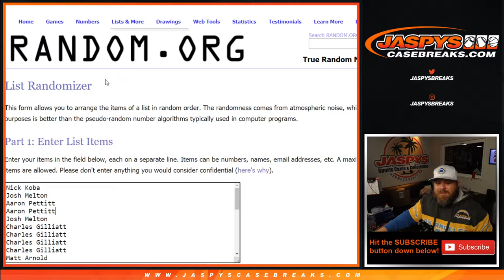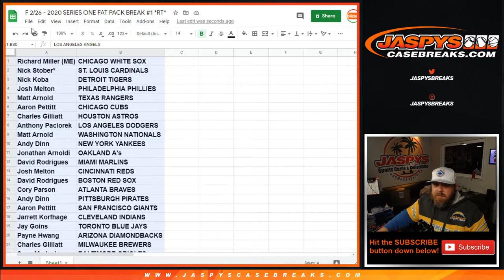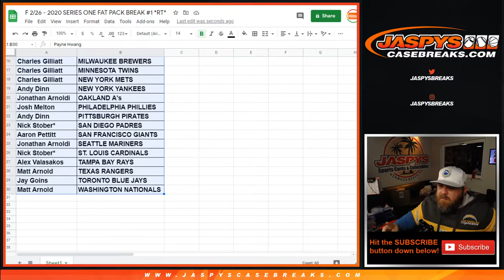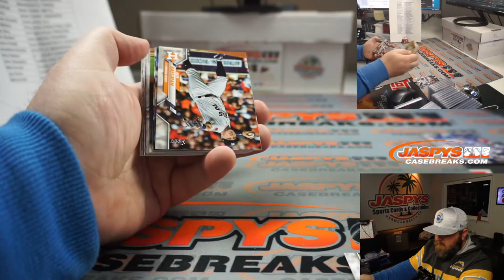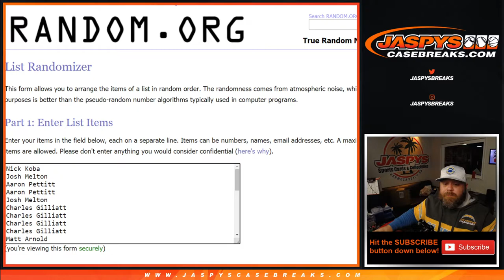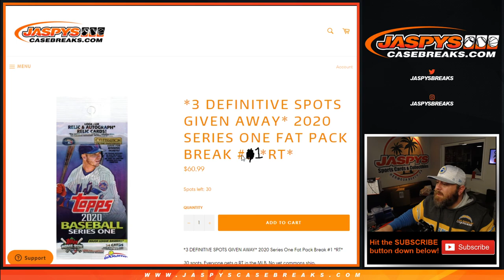F 2/26 - 2020 SERIES ONE FAT PACK BREAK #1 *RT*